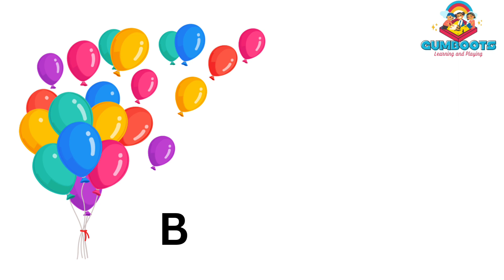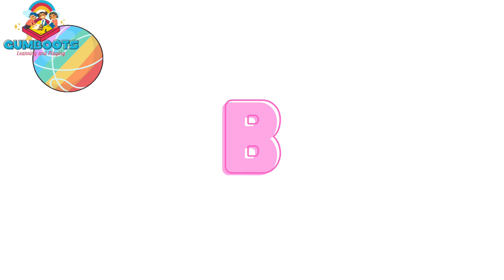LEARNING ALPHABET'S ..|Alphabet B | Educational videos and nursery rhymes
"LEARNING ALPHABET'S..."

Welcome to our exciting kids learning platform! Named Gumboots Here, children can immerse themselves in a world of fun, interactive educational content focused on enhancing their growth and development. Our platform offers a wide range of engaging rhymes, captivating stories, alphabet lessons, and number exercises that are essential for shaping young minds.
With our carefully crafted curriculum, we aim to provide an optimal learning environment where kids can enjoy their educational journey. Our expert team of educators has created captivating videos and interactive activities that not only entertain but also help children grasp important concepts effortlessly.
Through our platform, kids will embark on an enriching adventure, mastering the basics required for their academic success. They will learn to recognize and recite their favorite rhymes, dive into fascinating stories that ignite their imagination, explore the foundations of alphabets in a playful manner, and discover the enchanting world of numbers and counting.
Our kid-friendly interface ensures a safe and secure environment for their exploration. Inspire your child's curiosity, creativity, and cognitive skills with the help of our diverse educational resources. Let's make learning a joyful experience for your little ones!
Join us on this educational journey today and provide your kids with the best learning foundation they deserve.

kids learning, q platform, rhymes for kids, storytelling, q lessons, number exercises, child development, educational videos, interactive activities, academic success, kids' entertainment, learn with fun, early childhood education, childhood development, cognitive skills, kids curriculum, joyful learning

LEARNING ALPHABET'S...